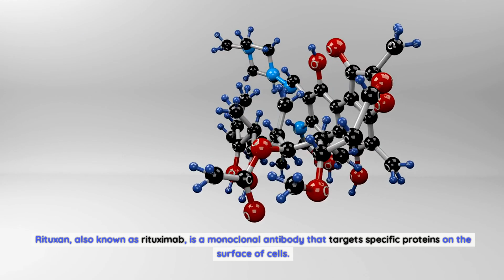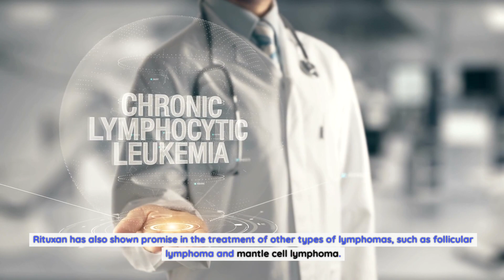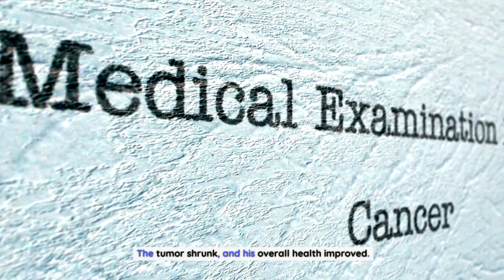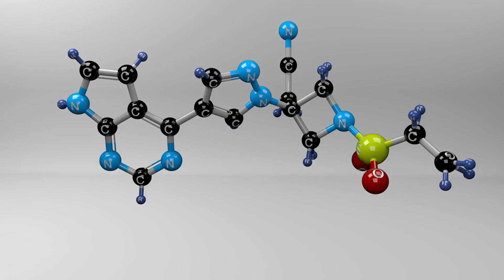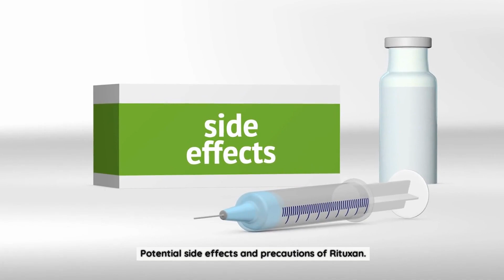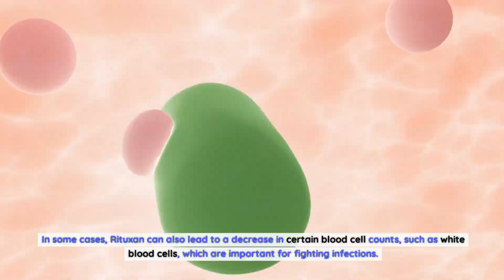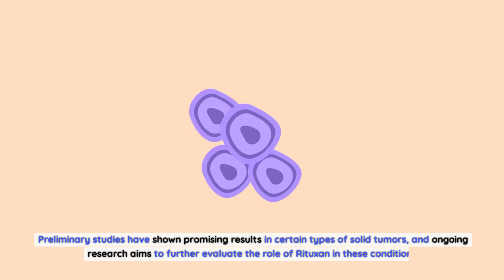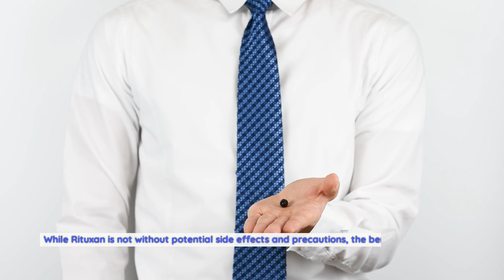Rituxan (rituximab) mechanism of action and side effects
Rituxan, also known as rituximab, is a monoclonal antibody that targets specific proteins on the surface of cells. It works by binding to these proteins and triggering an immune response that leads to the destruction of the targeted cells. This targeted therapy approach is what sets Rituxan apart from traditional treatments, as it allows for more precise and effective treatment of various diseases.
One of the key mechanisms of Rituxan is its ability to target cancer cells. In the case of certain types of lymphomas, Rituxan specifically binds to CD20 proteins on the surface of cancerous B cells, which are responsible for the production of abnormal antibodies. By targeting and eliminating these cancerous B cells, Rituxan helps to stop the growth and progression of lymphomas.
In addition to its impact on cancer treatment, Rituxan has also shown promise in the treatment of autoimmune diseases. In conditions such as rheumatoid arthritis and systemic lupus erythematosus, Rituxan targets and destroys B cells that are involved in the autoimmune response. This helps to reduce inflammation and alleviate symptoms associated with these diseases.
The impact of Rituxan on cancer treatment.
Rituxan has had a significant impact on cancer treatment, particularly in the field of hematologic malignancies. Studies have shown that Rituxan, when combined with chemotherapy, can significantly improve outcomes for patients with certain types of lymphomas.
For example, in a clinical trial involving patients with diffuse large B-cell lymphoma, the addition of Rituxan to standard chemotherapy resulted in a higher overall response rate and improved survival compared to chemotherapy alone. This breakthrough finding has led to the widespread use of Rituxan in the treatment of this type of lymphoma.
Rituxan has also shown promise in the treatment of other types of lymphomas, such as follicular lymphoma and mantle cell lymphoma. In these cases, Rituxan can be used as a monotherapy or in combination with other drugs to target and destroy cancerous B cells. The targeted therapy approach of Rituxan has proven to be highly effective in improving outcomes for patients with these types of lymphomas.
Success stories: Real-life examples of improved health with Rituxan.
The impact of Rituxan on patients' lives cannot be overstated. Countless individuals have experienced significant improvements in their health and quality of life thanks to this breakthrough treatment.
One such success story is the case of Sarah, a 45-year-old woman diagnosed with rheumatoid arthritis. Sarah had been living with chronic pain and joint inflammation for many years, despite trying various medications and treatments. However, after starting Rituxan therapy, Sarah noticed a significant reduction in her symptoms. The inflammation in her joints decreased, and she was able to regain mobility and engage in activities she had previously been unable to enjoy. Rituxan truly transformed Sarah's life, allowing her to live pain-free and with improved overall health.
Another inspiring example is the story of Mark, a 60-year-old man diagnosed with non-Hodgkin lymphoma. Mark's cancer had progressed significantly, and traditional treatments had not been effective in slowing its growth. However, after starting Rituxan therapy, Mark experienced a remarkable turnaround. The tumor shrunk, and his overall health improved. Thanks to Rituxan, Mark was able to achieve remission and enjoy many more years with his loved ones.
These real-life examples highlight the profound impact that Rituxan can have on patients' lives. From improved mobility and pain reduction to remission and extended survival, Rituxan is truly a breakthrough treatment that is changing the lives of individuals facing serious health conditions.